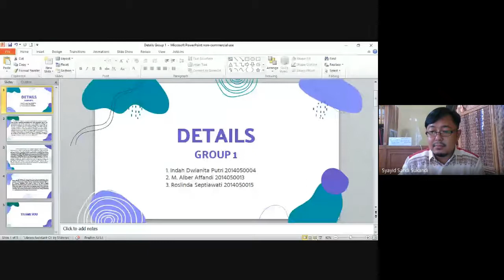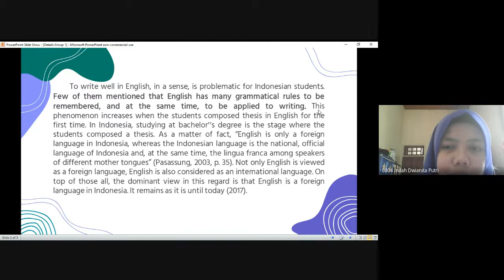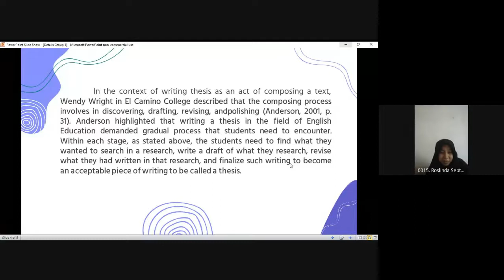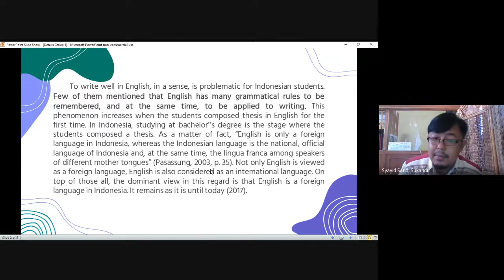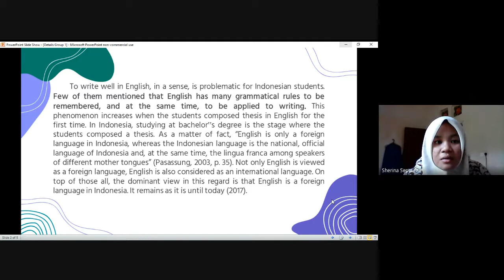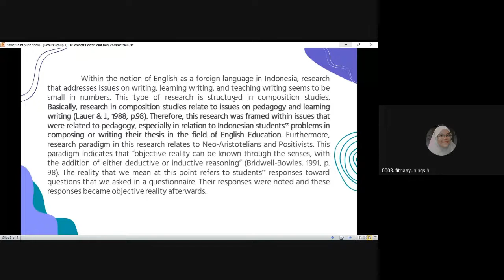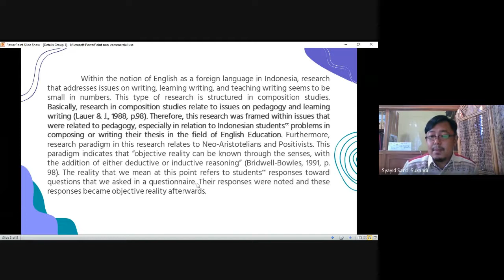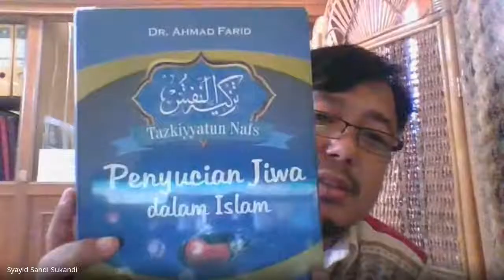[TBI-A] Intermediate Reading Skills - DETAILS (Group 1)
This video is a recording version of online teaching and learning with students studying at Universitas Islam Negeri Imam Bonjol, Padang, Indonesia.

It is the fourteenth session of the Even Semester 2020/2021 academic year. TBI-A class section.

This video is uploaded to YouTube as a medium for students to be able to rewatch the online discussion, and hopefully, it can be useful for many people outside the academic about the online discussion and group presentation.